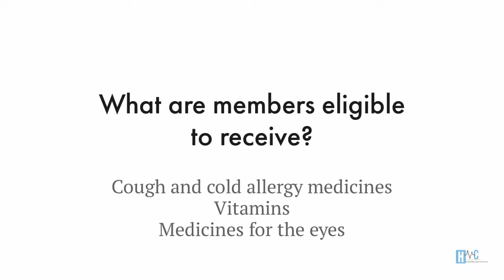BeneSys Over-the-Counter (OTC) Benefits